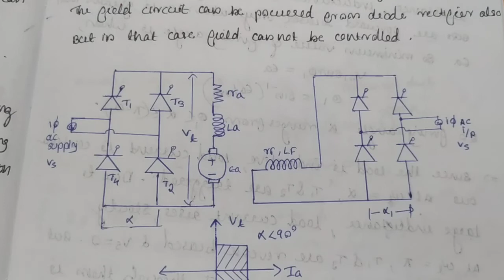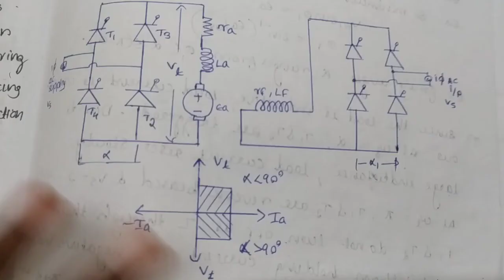Single phase full converter drive